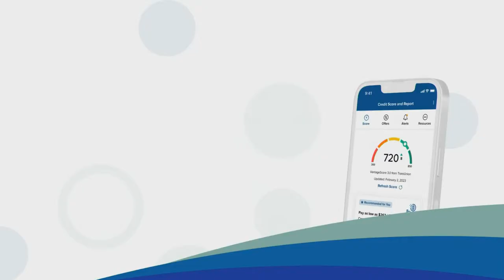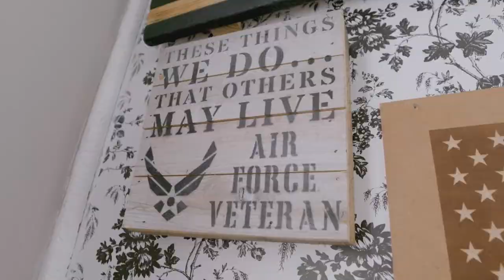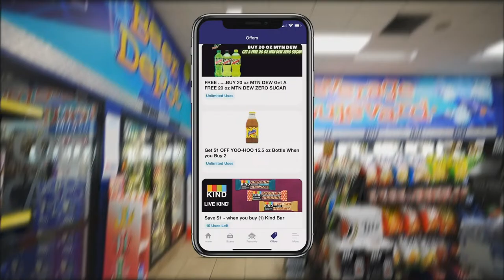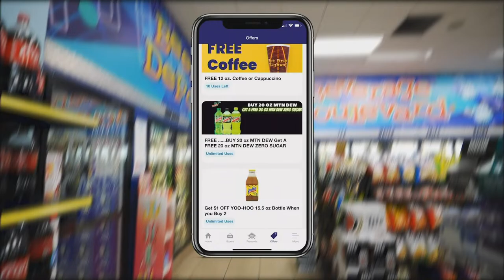High School Boy's Basketball Sectionals on Gameday: South Charleston vs. George Washington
Watch the South Charleston Black Eagles take on the George Washington Patriots tonight on Gameday!

A special thanks to Master Planned Music for providing the music for this stream.